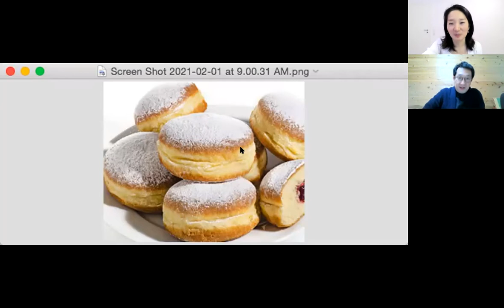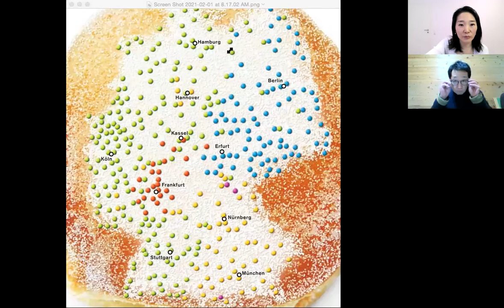カーニバルとドーナッツ 初心者オススメオペラ - 松野と釣の【能とオペラ対談】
無料のオンライン演技ワークショップのお申し込みはこちらから。

松野浩行のホームページはこちら！レッスンもしています！

オペラ演出家釣アンナ恵都子のサイトはこちら！

釣アンナ恵都子のFaceBook pageはこちら！
釣アンナ恵都子のinstagram はこちら！
釣アンナ恵都子のtwitterはこちら！

第8回目　『能とオペラの相違点』は松野のチャンネルからどうぞ！（coming soon!)
第１５回は「人生の転機を掴む方法　ー　サバイバルな留学生活２、ベルリンからウイーンへ」
第３４回「資本金０円で非営利団体のオペラカンパニーをニューヨークで設立！のお話」
第３７回「オペラの声楽家のスペシャルゲストを選ぶ」
松noh ontime
第３８回「スペシャルゲスト、オペラ歌手田辺とおるさんを交えてno.1読み替え演出の話」
第４０回「スペシャルゲスト、オペラ歌手田辺徹さんを交えてno.3 能とオペラの発声法の違い」
第４１回　スペシャルゲスト、田辺とおるさんによる発声法分析のまとめ
第４８回　能楽師が勉強すること　お囃子編
松noh ontlime
第５８回なぎなたの話
松noh ontime
第６２回　２０２０年を振り返って
松noh ontime
第６４回　無観客ライブの出演者の気持ち
松noh ontime
第６６回　正座は辛いが体にいい
松noh ontime

第６８回　恋愛を知ると能が面白くなる
第７０回　西洋と東洋のリズムの違い　太鼓のお勉強
第７２回　観劇初心者にオススメ能
第７４回　自然の描写が多い能
第７６回　coming soon!
第７８回　スターにする２０の質問 no.1
第７９回　スターにする２０の質問　no.2